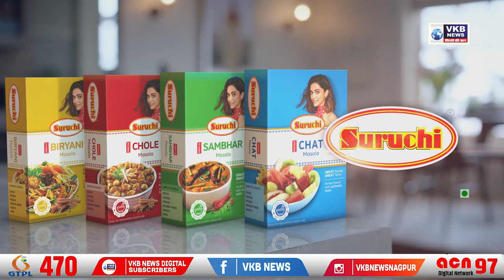मैने घोटाले निकाले तो उन्हे मिरची लगी - किरीट सोमय्या